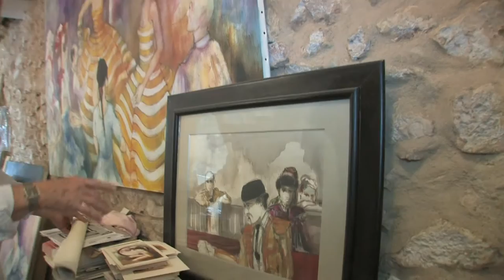RESTIT 3D 2D : FRANCK-L: 2- l'atelier de l'artiste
Deuxième reportage de la rencontre avec le peintre et sculpteur FRANCK-L